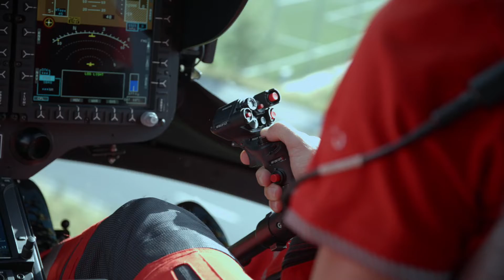Rega: the rescue hoist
In this Rega Video: The rescue hoist is used when the helicopter is not able to land near the patient. This modern high-tech device with a cable length of up to 90 metres is deployed around 1,400 times every year. Find out in our video how the crew work hand in hand during a hoist mission.